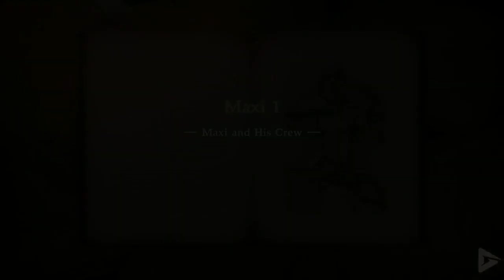SOUL CALIBUR 6 All Character Intros